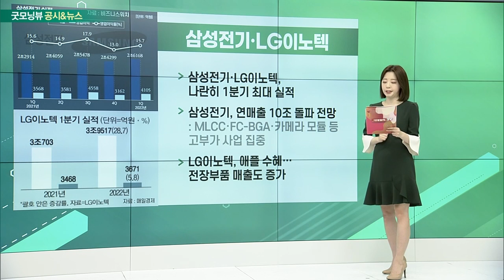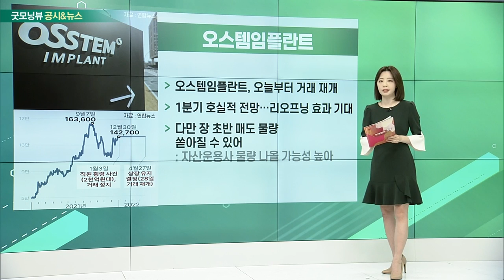삼성전기, LG이노텍, 오스템임플란트, 두산, HD현대_공시&뉴스 (20220428)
삼성전기·LG이노텍
- 나란히 1분기 최대 실적
- 삼성전기, 연매출 10조 돌파 전망
- LG이노텍, 애플 수혜… 전장부품 매출도 증가

- 오늘부터 거래 재개
- 1분기 호실적 전망… 리오프닝 효과 기대
- 다만 장 초반 매도 물량 쏟아질 수 있어

- 테스나 인수 절차 완료… ‘두산테스나’ 출범
- 반도체 사업 본격화… 후공정 테스트 전문 기업
- 현재 웨이퍼 테스트 시장 점유율 1위
- 올해 영업이익 800억 원 돌파 전망

- HD현대 자회사 아비커스, 자율주행 LNG선 선보여
- 자율운항 등급 1단계 상용화
- 세계 자율운항 선박 시장, 2028년 297조 성장 전망